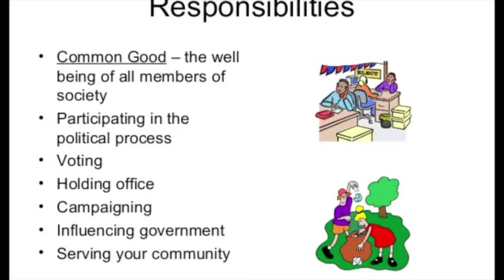Responsible Citizenship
This video is about Responsible Citizenship